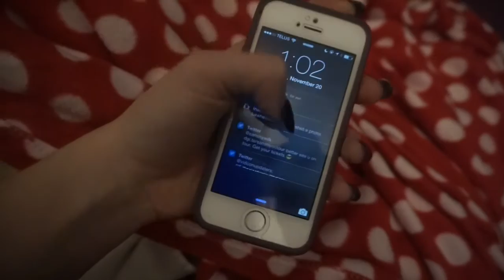♡ Follow Me Around: November ♡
♡ rεαd mε ♡

Hey beautiful people! I hope you enjoyed this video! Make sure to leave video requests in the comments so I can make videos that YOU want to see!

P.S. I am still looking for a name for my subscribers! Comment your ideas/entries below! xoxo

Camera: Nikon D3200, Sony A500, GoPro 3, iPhone
ϟ if you're reading this comment "you're a wizard harry!" ϟ